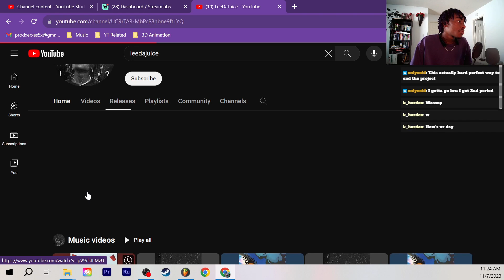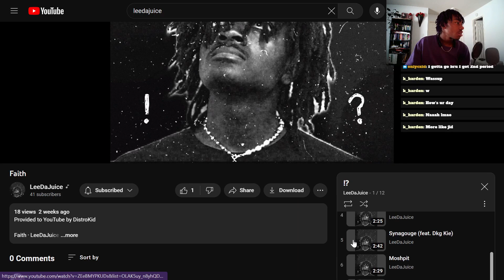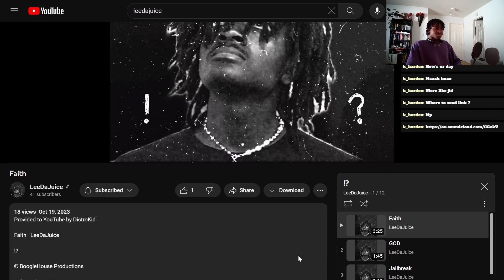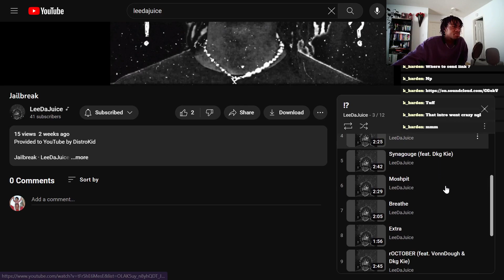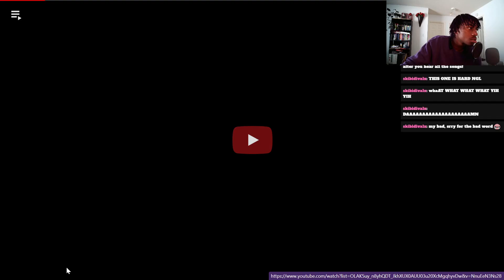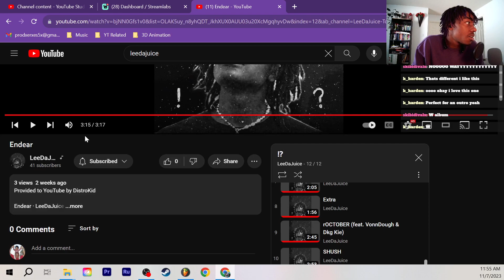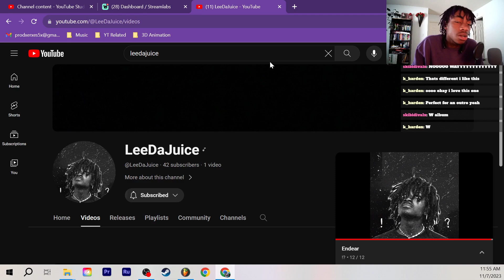Xerxes Reacts to LeeDaJuice - !? | Album Review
This album was a good experience fort sure. Y'all should definitely go check this joint out for yourselves.